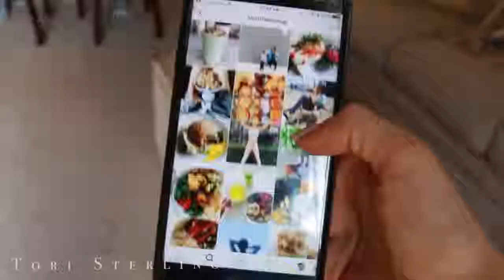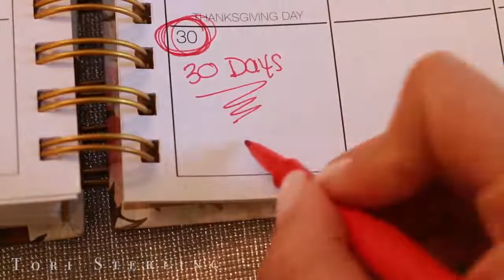TIPS FOR STARTING A HEALTHY LIFESTYLE 2019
Watch all these tips on helping you start a healthy lifestyle 2019
Tips for Starting a Healthy Lifestyle! 2019 Fitness Tips + Motivation
How To REALLY Change Your Life In 2019 | 5 LIFE CHANGING HABITS
How To Start A Healthy Lifestyle | 8 Tips for Beginners